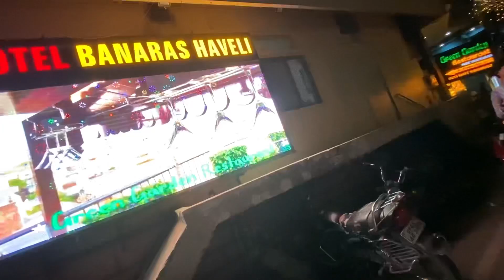Varanasi GANGA ARTI Assi Ghat | varanasi ​⁠@Rohan_Tiwari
Hi everyone
Rohan Tiwari here ….

-My Equipments

1.  iPhone 11 Pro
2. Ulanzi  MT-11 Flexible tripod
3. Syco WT-3130 Tripod
4. Greano S13 Pro wireless mic

Varanasi, also known as Benares or Kashi, is a city in northern India, situated on the banks of the Ganges River. It's one of the oldest continuously inhabited cities in the world, with a rich history dating back over 3,000 years. Here are some key aspects of Varanasi:

- Spiritual significance: Varanasi is considered one of Hinduism's seven sacred cities and is a major pilgrimage site.

- Ghats: The city has 88 ghats (steps leading to the river) along the Ganges, used for bathing, rituals, and cremations.

- Narrow streets: Varanasi's old city has narrow, winding streets filled with shops, temples, and street food vendors.

- Cultural heritage: The city is known for its vibrant music, art, and craft scene, including silk weaving and brassware.

- Educational hub: Varanasi is home to Banaras Hindu University (BHU), one of India's largest and most prestigious universities.

- Cuisine: The city is famous for its street food, including dishes like tamatar chaat, kachoris, and thandai.

- River Ganges: The Ganges River runs through the heart of the city, and a sunrise or sunset boat ride is a must-do experience.

Varanasi is a city that seamlessly blends tradition and modernity, offering a unique and unforgettable experience for visitors.

The Ganga Arti is a sacred ritual performed on the banks of the Ganges River in Varanasi, India. It's a breathtaking display of devotion, music, and light, honoring the sacred river Ganga. Here's a description:

- Time: The ceremony takes place at dawn and dusk, with the evening Arti being the most popular.

- Venue: The ritual is performed at Dashashwamedh Ghat, one of the oldest and most sacred ghats in Varanasi.

- Participants: Priests, clad in traditional attire, lead the ceremony, accompanied by devotees and tourists.

- Rituals:

1. Lighting of lamps: Priests light diyas (earthen lamps) and candles, creating a warm, golden glow.

2. Chanting and music: Devotional songs, mantras, and bhajans are sung, accompanied by instruments like bells, conch shells, and drums.

3. Offering to Ganga: Flowers, incense sticks, and diyas are offered to the river, symbolizing reverence and gratitude.

4. Fire ceremony: A large fire is lit, representing the purification of sins and the illumination of knowledge.

5. Aarti: The final act involves waving lamps in a circular motion, signifying the worship of Ganga and the dispersal of light.

- Atmosphere: The air is filled with the sweet scent of incense, the sound of chanting and music, and the warm glow of lights, creating a mesmerizing and spiritual ambiance.

The Ganga Arti is a poignant reminder of India's rich cultural heritage and the significance of the Ganges River in Hinduism. It's an experience that leaves a lasting impression on all who witness it.